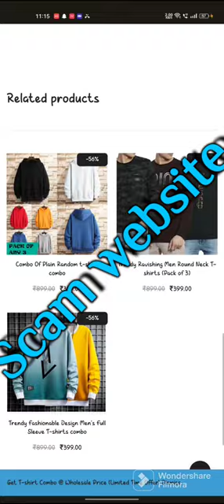This is a Scam website fashionzpro don't ever buy from this website ever I've warn u guys